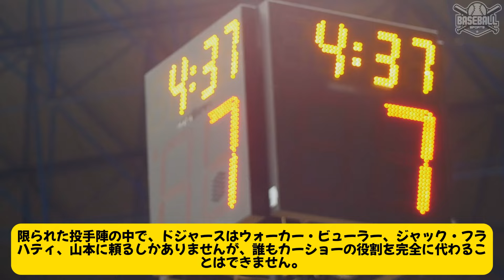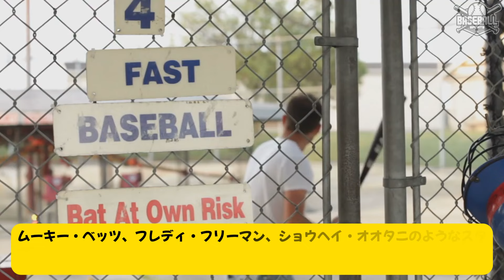ドジャースの剛腕投手、3度目のIL入りでうつ状態に陥る ! ロバーツ監督「もう元気な人いない、ドジャースは泥舟状態」カーショー、プレーオフでの復帰について悲観的なコメント